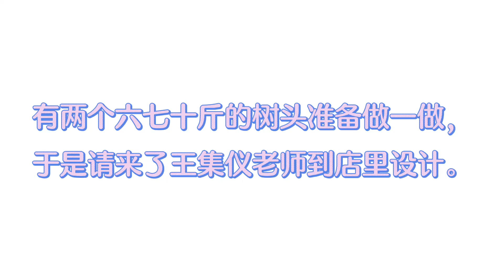重140斤，高1米，两个海南黄花梨大树头，设计雕刻观音和达摩摆件